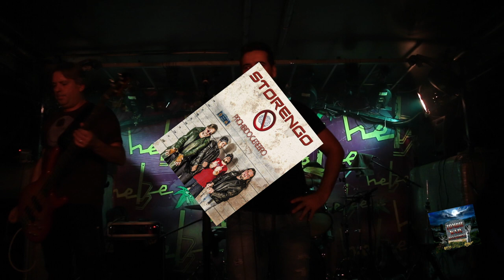DESENKANT -AK97-STORENGO LIVE HEBE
RESUMEN DE LA FANTASTICA NOCHE EN LA MITICA SALA HEBE CON DESENKANT-AK97 Y STORENGO, GRABADO POR EL EQUIPO TECNICO DE ZOMBIE WAR MANAGEMENT